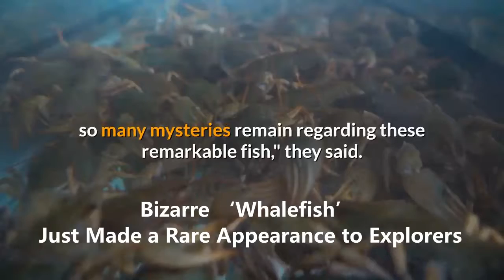Bizzare Whalefish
Bizzare "whalefish" just made a rare appearance to explorers